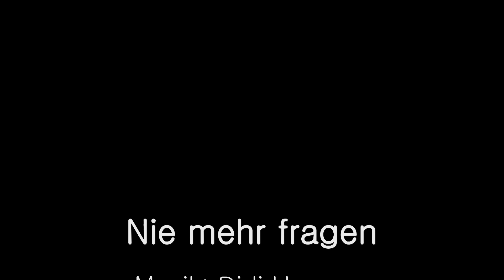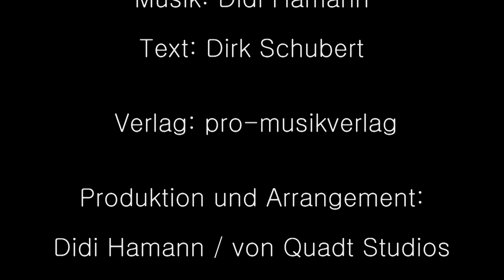Nie mehr fragen - offizielles Musikvideo von Margit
Gesang: Margit Lieverz
Verlag: pro-musikverlag

Produktion und Arrangement: Didi Hamann / von Quadt Studios

Management / Booking:
ROMA records Ulmenstr. 22 52353 Düren

faszination vision film
Sascha Lieverz